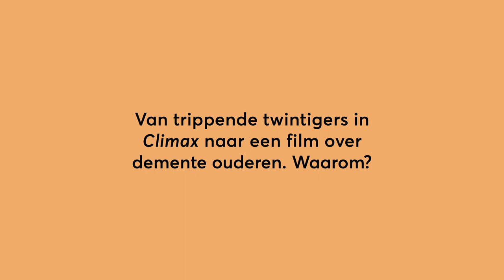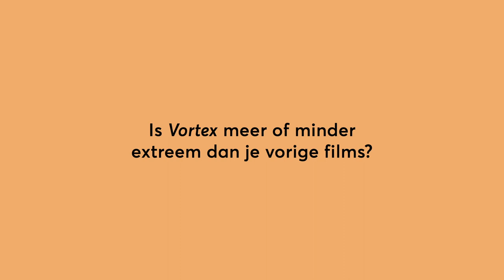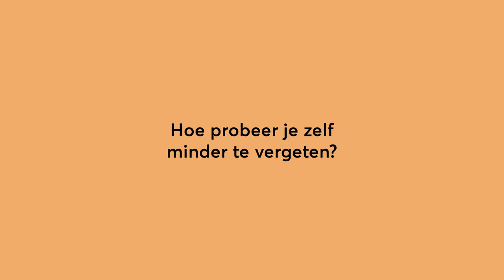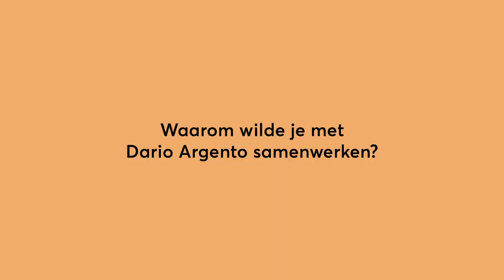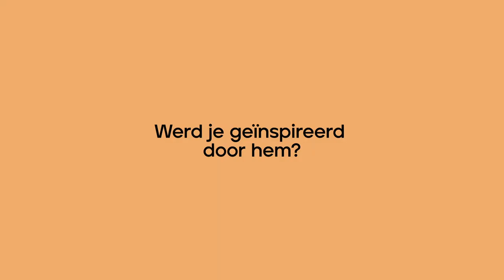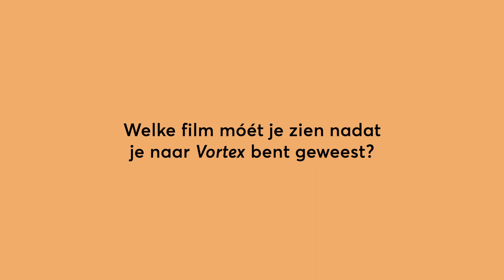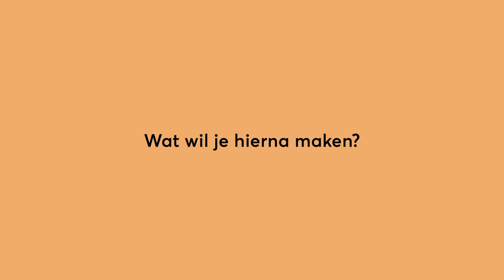Vergeten en vergeten worden: een splitscreen gesprek met Gaspar Noé | Cineville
We spraken regisseur Gaspar Noé over zijn nieuwste film Vortex, vergeten en vergeten worden, splitscreens en waarom hij geen zin meer had in films met jonge mensen.

🌀 Vortex draait vanaf 17 november 2022 in Cineville. Gaan naar cineville.nl voor alle draaitijden.

Interview: Jente Buskes
Camera & edit: Sjoerd Niekamp
Met dank aan Paradiso Films

Over de film
Feestbeest Gaspar Noé (Enter the Void, Climax) was een jaar geleden bijna dood (hij had een hersenbloeding) en doet het daarom wat rustiger aan met deze gevoelige film over een ouder echtpaar dat langzaam de grip op hun herinneringen kwijtraakt. De Italiaanse horrorregisseur Dario Argento speelt de man, actrice Françoise Lebrun de vrouw.

🎟️ Cineville is dé filmclub voor iedereen die van film houdt. Met de Cinevillepas ga je zo vaak je wil naar de film in meer dan 50 theaters door heel Nederland. Op cineville.nl vind je de complete filmagenda en ontdek je welke films je niet mag missen.